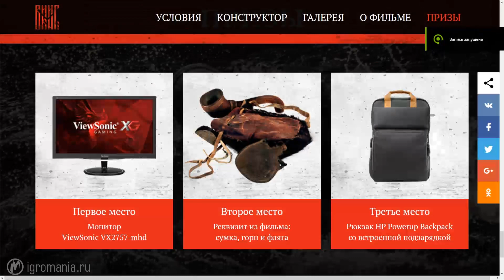Сам себе ВИКИНГ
На экраны вот-вот выйдет фильм «Викинг» про суровую эпоху князя Владимира. По этому случаю мы объявляем новый конкурс!